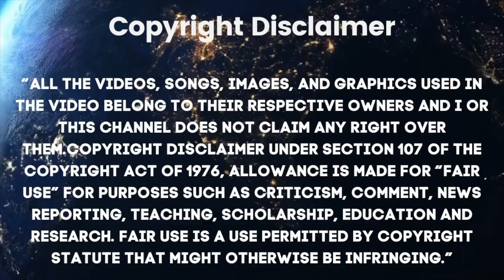LINDSEY & SCOTT PT1 | Life After Lockup S03E24| Love After Lockup| Criminal Behavior| Itstimeforlife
DAILY VIDEOS - Today we are looking at Lindsey and Scott. Guess Lindsey is feeling real confident in somebody else's house. Rented or not .. the way she is going about things is wild.

E D I T I N G :
FCPX